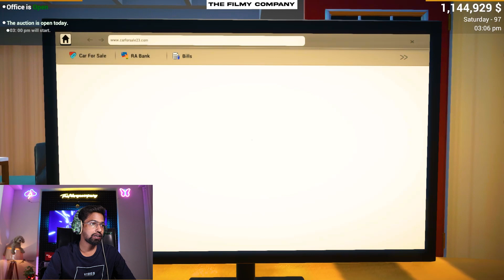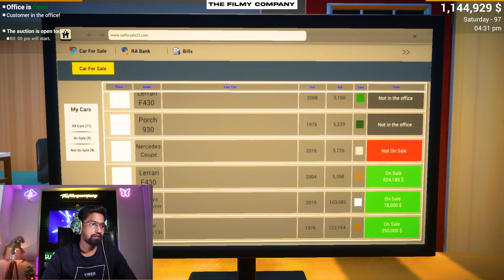Car For Sale Simulator 2023 Game Play #24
My video is totally based on game play

Hello Guys! You are Watching gamingamit  🤗❤️
3:-First Super Car | Car For Sale Simulator 2023 #3
4:-FINALLY I BOUGHT TOYOTA SUPRAAA |  #4
5:-CAR AUCTION | CAR FOR SALE SIMULATOR 2023 #5
6:-Buying House With Porsche | Car For Sale Simulator #6
7:-Drag Race I Car For Sale Simulator #7
8:-I GOT SCAMMED FOR SUPER CAR IN MY SHOWROOM😱(EXPENSIVE) #8
9:-I Hired an Employee for my Showroom - Car for Sale Simulator 2023 Gameplay #9
10:-Buying House With TOYOTA SUPRAAA | Car For Sale Simulator #10
11:-Most Expensive Car Collection | Car For Sale Simulator #11
12:-FINALLY BOUGHT FERRARI FOR MY SHOWROOM🤑
13:-I BOUGHT 8  CARS  FOR MY SHOWROOM  | Car For Sale Simulator
14:-FINALLY I GOT IT ALL CARS AT AUCTION😀 I CAR FOR SALE SIMULATOR
15:-GONNA BUY ALL SUPERCAR CHALLENGE -CAR FOR SALE  SIMULATOR
16:-The Most EXPENSIVE Audi R8 -CAR FOR SALE  SIMULATOR
17:- I SOLD MY WHOLE CARS I CAR FOR SALE I
18:- I Bought My First PORSCHE 😍 | Car For Sale Simulator Gameplay | Hindi
19:-I can't Buy Rarest Car In Car For Sale
20:- My Car broke down | 100% loss | Car For Sale Simulator 2023